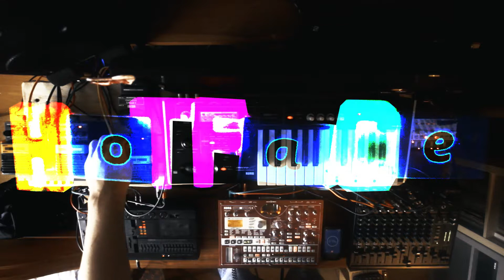ELECTRIBE ESX-1 / VOLCA BASS / MICRO X - DUSTY / CRUNCHY / CASSETTE / DEEP HOUSE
Crunchy. filthy, dusty, old school deep house.

Recorded directly to Yamaha MT100ii cassette via Mackie 1402 VLZ.

RLlvsHF
Written/programmed/produced by HOTFACE  Arranged/recorded/produced by RogerLogic

for HOTFACE and RogerLogic material.